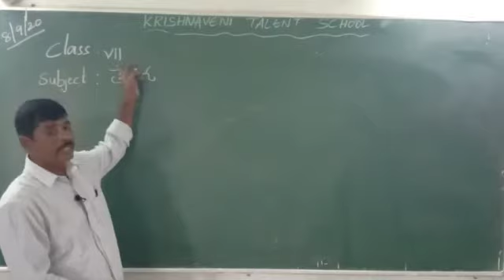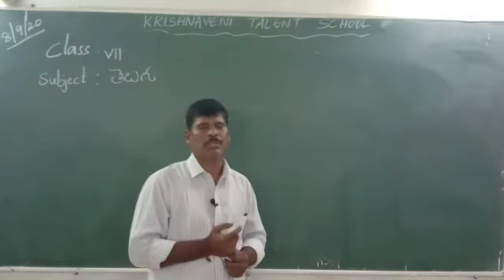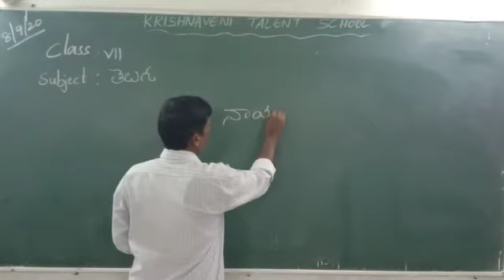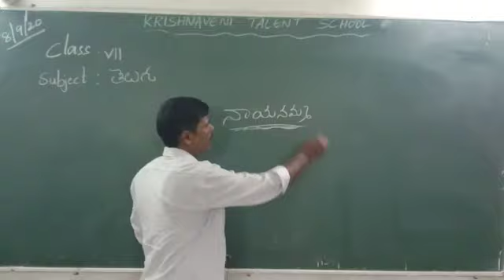class - 7 Telugu Lesson - 1